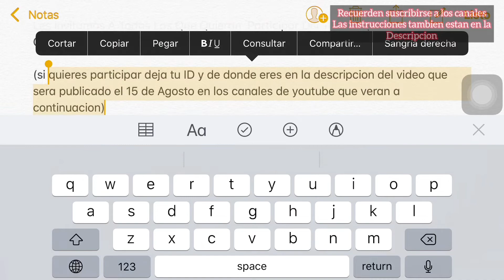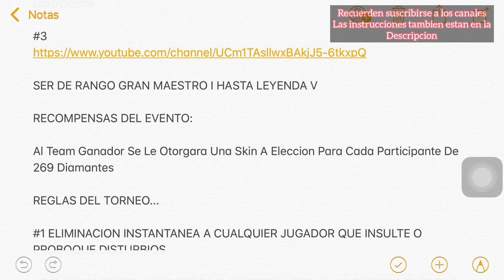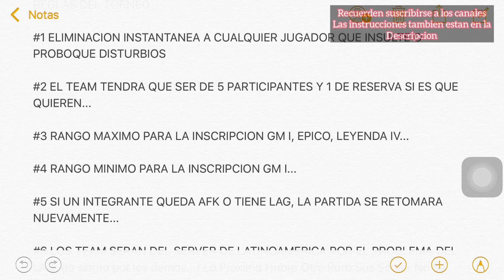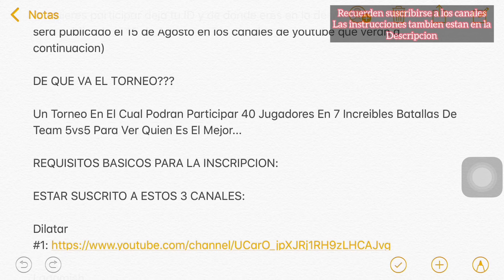Gran torneo de TLA ven a Participar con tus amigos y gana las Skins! DEMUESTRA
Aquí en CorawayneGaming a continuación un pequeño torneo

Consigue Skins para tus amigos Gran torneo de TLA ven a Participar con tus amigos! DEMUESTRA

TORNEO T. L. A.

Les Invitamos A Todos Los Que Quieran  Participar Del Torneo Que Estamos Por Crear Dilstar, LAGRIMISH GAMING y CoraWayne Gaming

(si quieres participar deja tu ID y de donde eres en la descripcion del video que sera publicado el 15 de Agosto en los canales de youtube que veran a continuacion)

DE QUE VA EL TORNEO???

Un Torneo En El Cual Podran Participar 40 Jugadores En 7 Increibles Batallas De Team 5vs5 Para Ver Quien Es El Mejor...

Lagrimish

CoraWayne

SER DE RANGO GRAN MAESTRO I HASTA LEYENDA V

RECOMPENSAS DEL EVENTO:

Al Team Ganador Se Le Otorgara Una Skin A Eleccion Para Cada Participante De 269 Diamantes

REGLAS DEL TORNEO...

#1 ELIMINACION INSTANTANEA A CUALQUIER JUGADOR QUE INSULTE O PROBOQUE DISTURBIOS

#2 EL TEAM TENDRA QUE SER DE 5 PARTICIPANTES Y 1 DE RESERVA SI ES QUE QUIEREN...

#3 RANGO MAXIMO PARA LA INSCRIPCION GM I, EPICO, LEYENDA IV...

#4 RANGO MINIMO PARA LA INSCRIPCION GM I...

#5 SI UN INTEGRANTE QUEDA AFK O TIENE LAG, LA PARTIDA SE RETOMARA NUEVAMENTE...

#6 LOS TEAM SERAN DEL SERVER DE LATINOAMERICA POR EL PROBLEMA DEL LAG  (lo siento por los demas...) La Proxima Habra Otro Para Sus Server No Se Preocupen...

-El Evento Es Para Agosto 29 Asi Que Aun Hay Tiempo Para Prepararse-

(PARA MAS INFORMACION UNETE AL GRUPO DE WHATSAPP CON ESTE ENLACE)